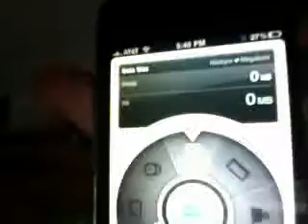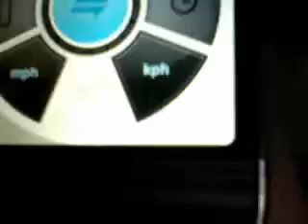App Review 7: Convertbot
I review the convertbot app.